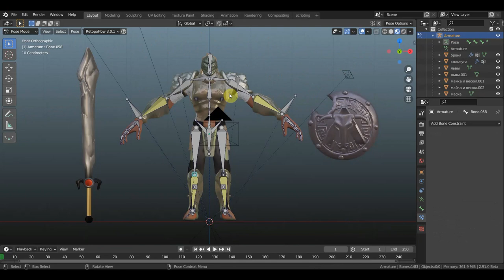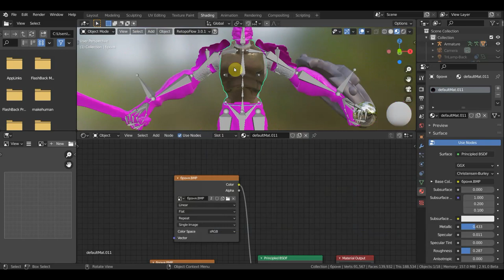BLENDER 2.91 Как подгрузить все текстуры быстро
если файл не в основной папке с текстурами то это вариант а лучше верните его в папку где все файлы